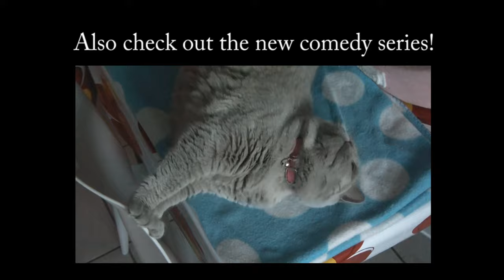Ruby Cat - Reality Series #8 - Outside the House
Music used is "Two Hearts" by Aalborg Soundtracks.